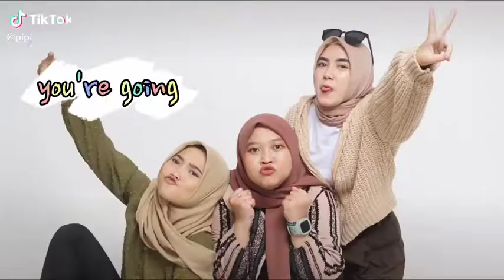Ikutan Bikin Konten Hits Sambil Self Photo Bareng Bestie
Daily Space Studio
Self-Photo Studio